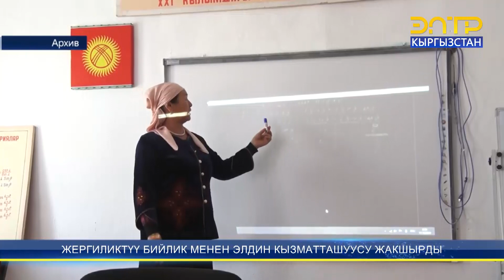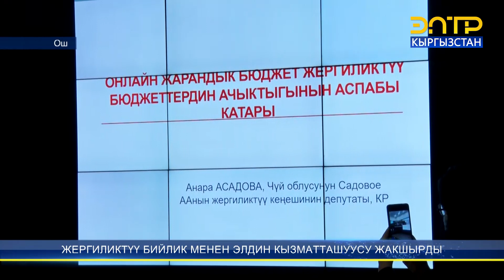ЖЕРГИЛИКТҮҮ БИЙЛИК МЕНЕН ЭЛДИН КЫЗМАТТАШУУСУ ЖАКШЫРДЫ